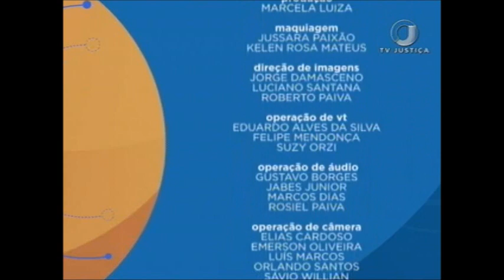Saber Direito Aula - Direito Administrativo - Aula 1 (14/08/17)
O Saber Direito Aula discorre sobre Improbidade e o Processo Civil. O convidado do programa é o professor Rodrigo Belmonte, Especialista em Direito Público. Leia a íntegra da sinopse